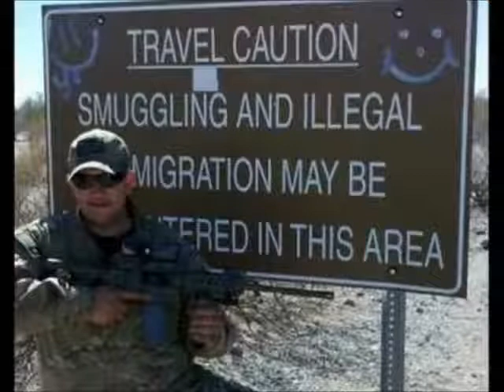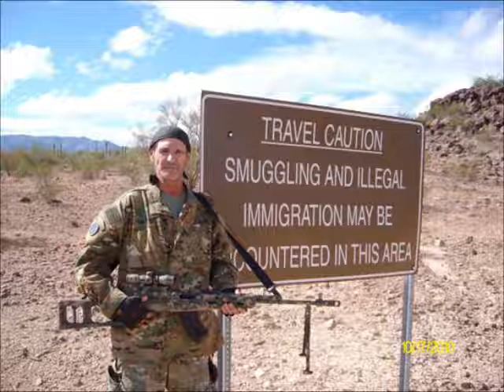GOD BLESS ARIZONA BORDER MILITIA: HEROES